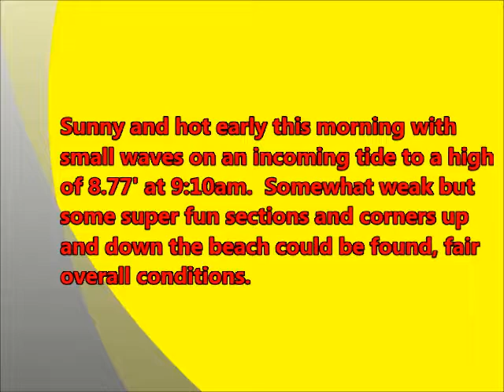July 01 2013 Surfing fun waves at Playa Hermosa Costa Rica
Video & Editing:  Cheech On Beach & Nathan Abbascia